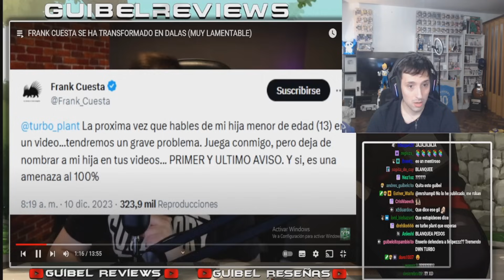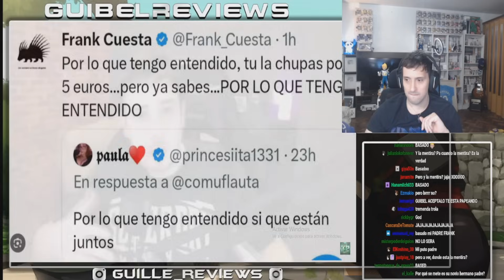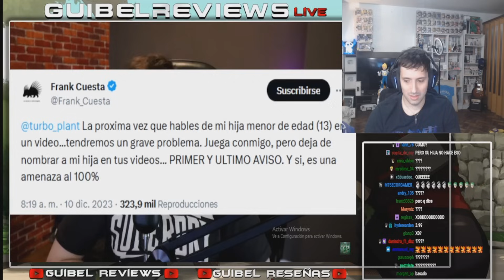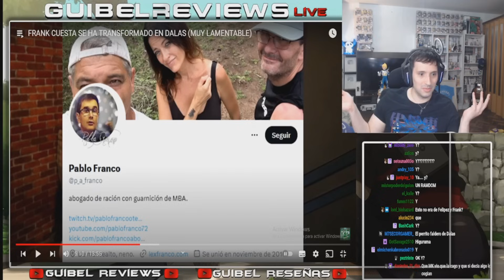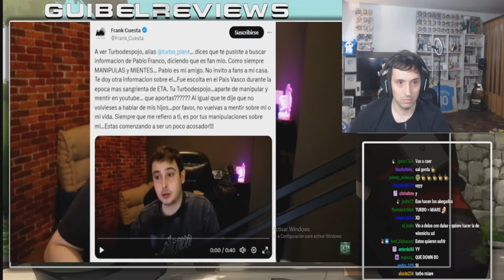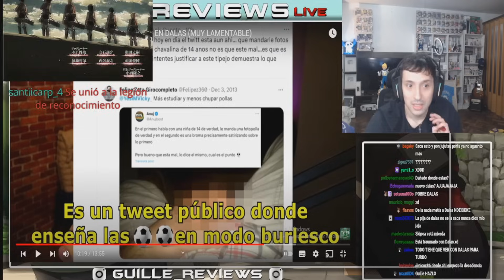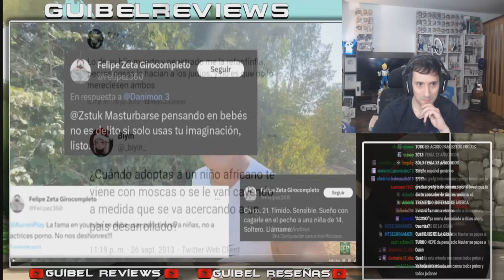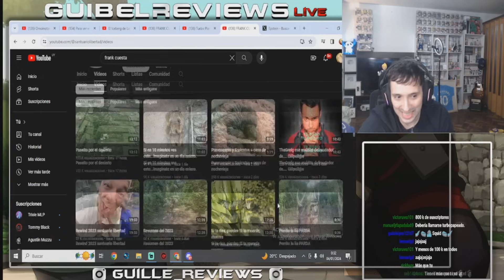GUIBEL REACCIONA AL PEOR VIDEO DE LA HISTORIA